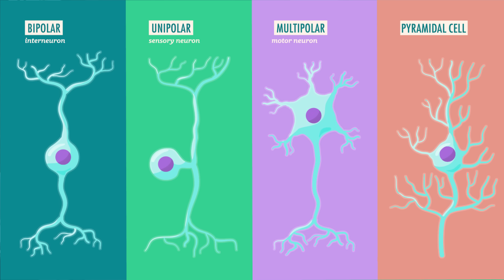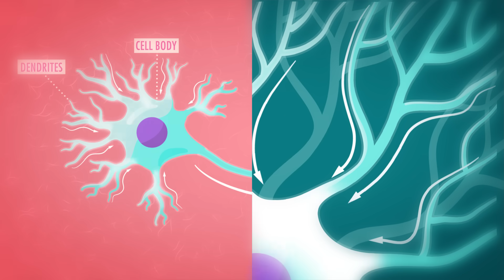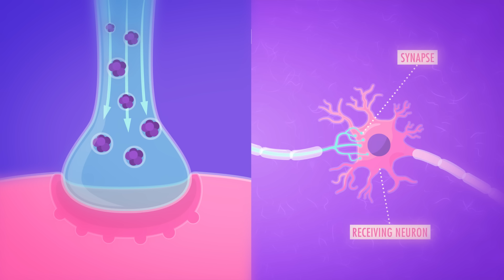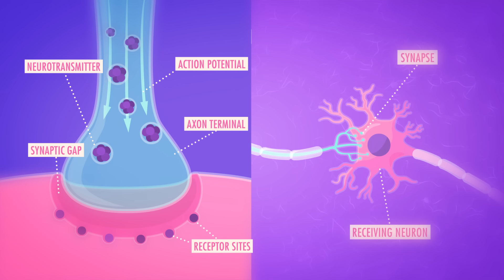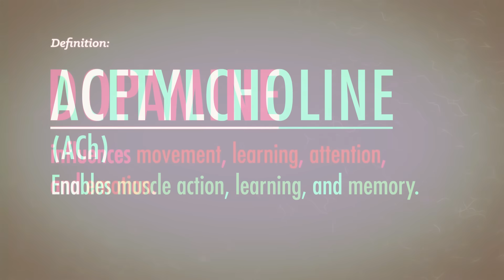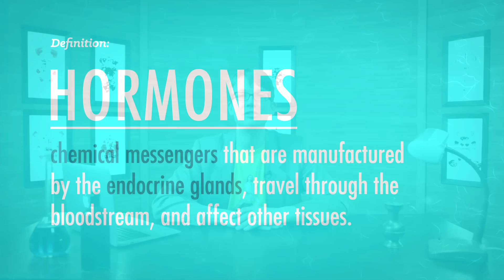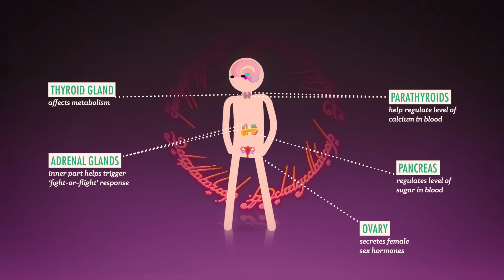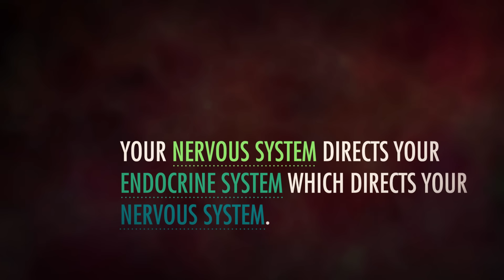The Chemical Mind: Crash Course Psychology #3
BAHHHHHH! Did I scare you? What exactly happens when we get scared? How does our brain make our body react? Just what are Neurotransmitters? In this episode of Crash Course Psychology, Hank takes us to the simplest part of the complex system of our brains and nervous systems: the neuron.

Chapters:
Introduction: Brain Chemicals 00:00
Neurons 1:31
Parts of a Neuron 2:07
Synapses 3:08
Neurotransmitters 3:58
Excitatory Neurotransmitters 4:48
Inhibitory Neurotransmitters 5:10
More Neurotransmitters 5:30
Hormones 6:08
Nervous vs. Endocrine Systems 6:44
Endocrine System Glands 7:19
The Pituitary Gland 7:58
How the Nervous & Endocrine Systems Work Together 8:33
Credits 9:33